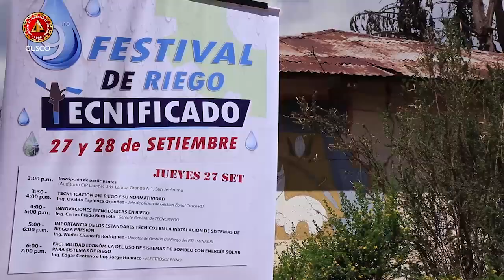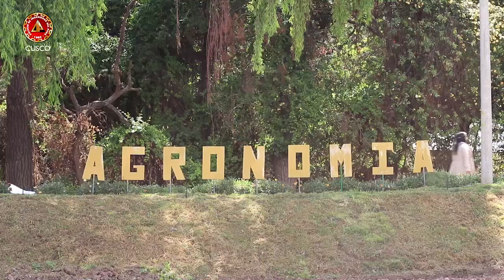9no Festival de riego tecnificado - 2018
PROGRAMA 30 DE SETIEMBRE DE 2018
SEGMENTO EVENTOS: Revisaremos pasajes de la novena edición del festival de riego tecnificado, jornada de capacitación desarrollada los días 27 y 28 del presente mes que fue organizada por el Instituto de Estudios Profesionales de Ingeniería del Consejo Departamental Cusco del Colegio de Ingenieros del Perú en alianza con la Escuela Profesional de Agronomía de la Universidad Nacional de San Antonio Abad del Cusco.